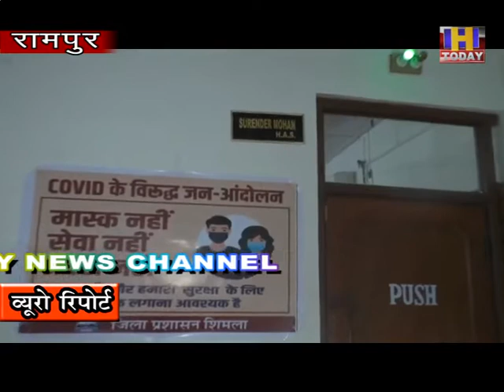3 DEC 9 रामपुर बुशहर नगर परिषद् क्षेत्र को 5 दिसम्बर तक घोषित कियाकन्टेनमेंट जोन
रामपुर बुशहर नगर परिषद् क्षेत्र को 5 दिसम्बर तक घोषित  किया
कन्टेनमेंट जोन। इस क्षेत्र में धारा 144 लागु कर सभी व्यापारिक
प्रतिष्ठानों को भी किया गया है बंद।  रामपुर उपमंडल में कुछ अंतराल में
ही कोरोना से हुई है 13 मौते। प्रशासन की लोगो से अपील कन्टेनमेंट जॉन
में लोग घरो से न निकले बाहर।